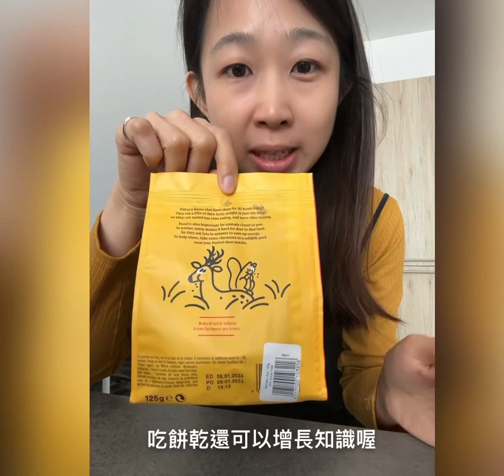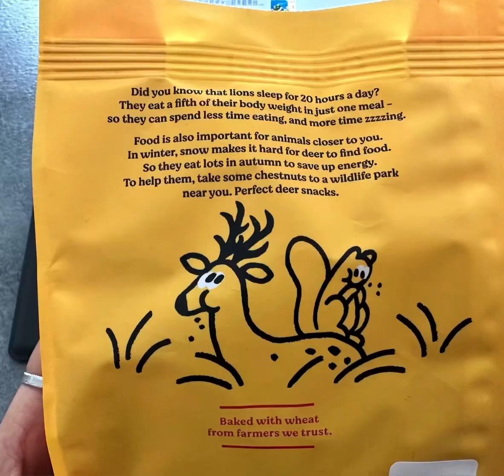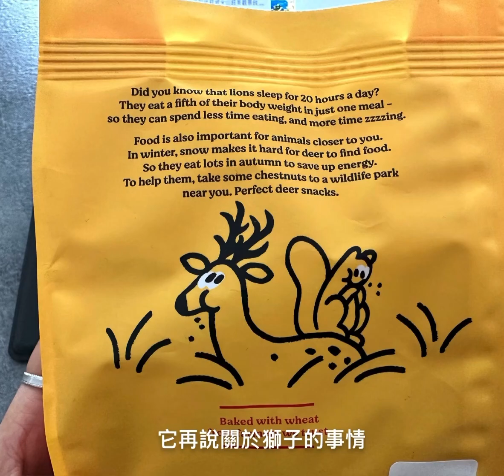My vlog in Malta - Day 31